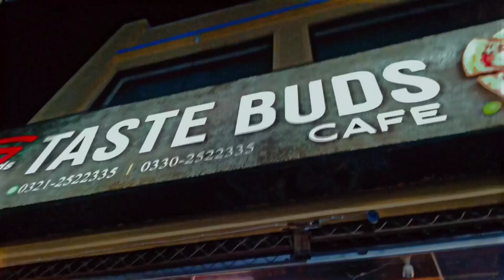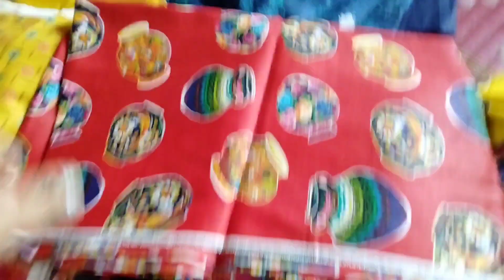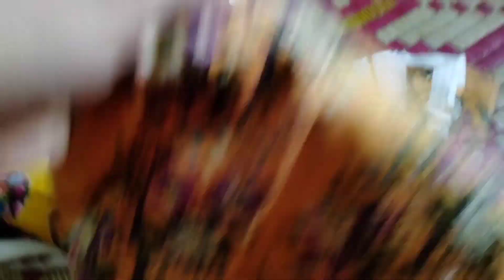Restaurant gaye 🖤 , peri peri wings 💫 , burgers 🍔 , fries 🍟 , pepsi ♥️. Hamare kapro ki collection 💕